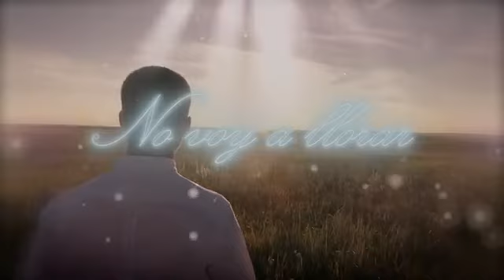No Voy A Llorar, Los Diablitos - Vídeo Oficial